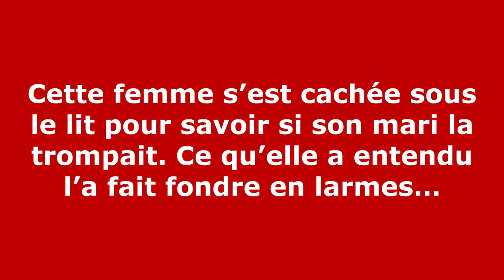Cette femme s’est cachée sous le lit pour savoir si son mari la trompait. Ce qu’elle a entendu .....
Cette femme s’est cachée sous le lit pour savoir si son mari la trompait. Ce qu’elle a entendu l’a fait fondre en larmes…